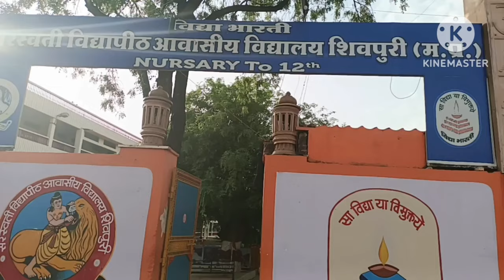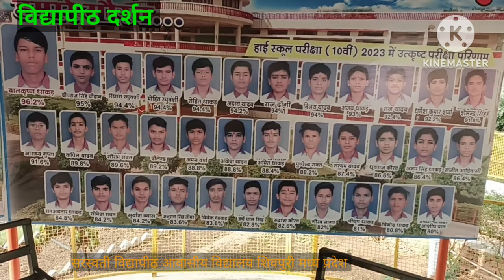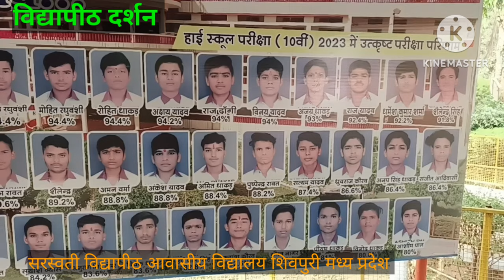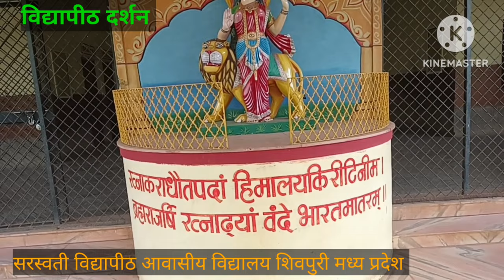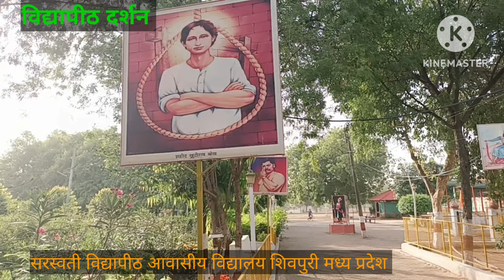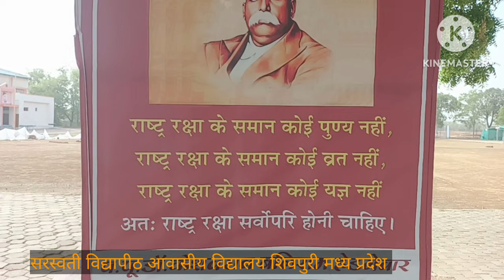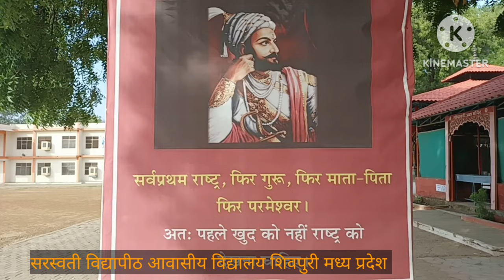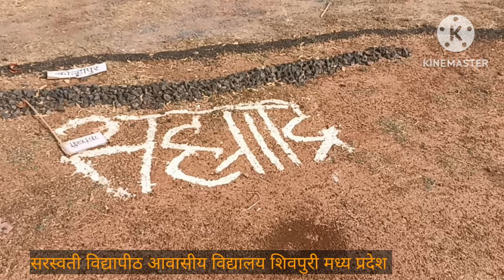Vidyapeeth Visit vlog ll सरस्वती विद्यापीठ आवासीय विद्यालय शिवपुरी (म. प्र.)like_share_subscribe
Saraswati  Vidyapeeth Awasiya Vidyalaya Shivpuri M.P.